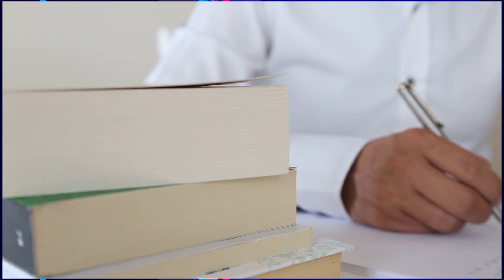NATI IL 24 APRILE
Compleanno dei nati il 24 aprile. Personaggi conosciuti numero fortunato